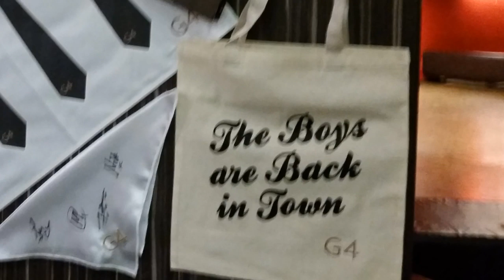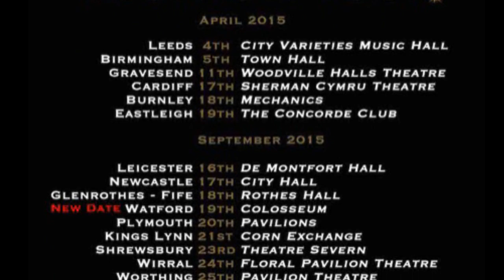Video Montage of G4's Reunion Show at London's Barbican Centre